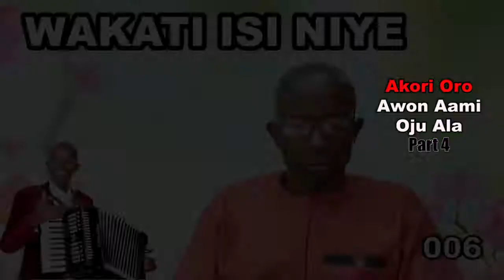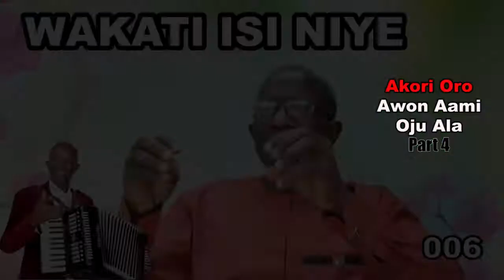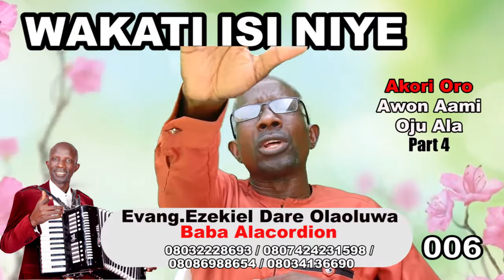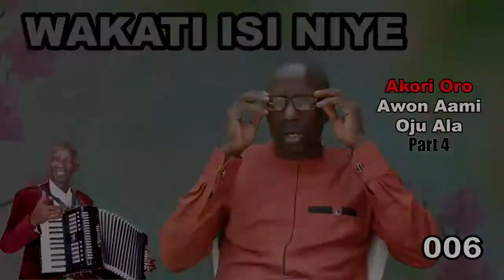A won Ami oju ala Part 4,by Baba Alaccordion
Secret of the dream part 4 by Evangelist Ezekiel Dare Olaoluwa